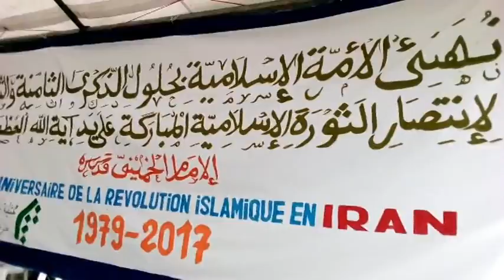Prestation des Etudiantes de l'Universite Al-Moustapha de Côte d'Ivoire à l'Ambassade Iranienne